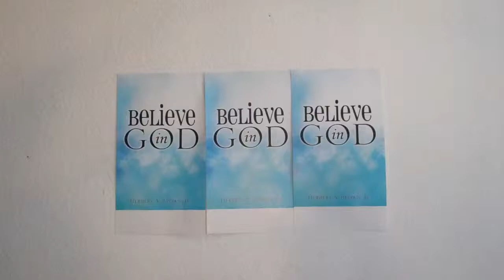Turn Your Attention To God!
Too many of us turn our attention to others when we face obstacles or trials in this life.  We turn our attention to doctors when we have a bad medical report, to FEMA when a hurricane destroys our home, to a marriage counselor when our marriage crumbles, to a bank or friends when we face financial hardship.  We NEED TO TURN OUR ATTENTION TO GOD who is the ultimate provider, the ultimate health provider and the ultimate counselor to guide us to the RIGHT DECISIONS to SUCCEED AND THRIVE IN THIS LIFE!!